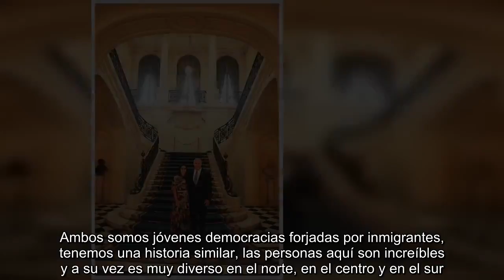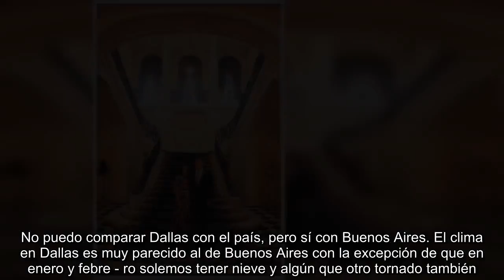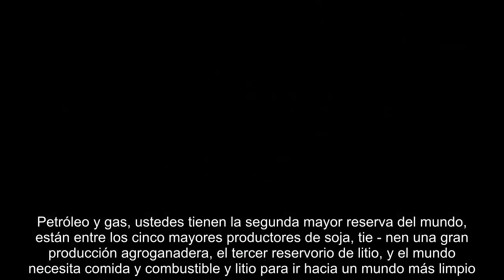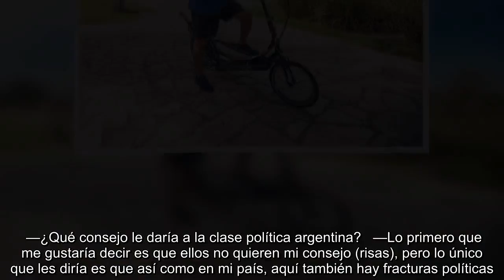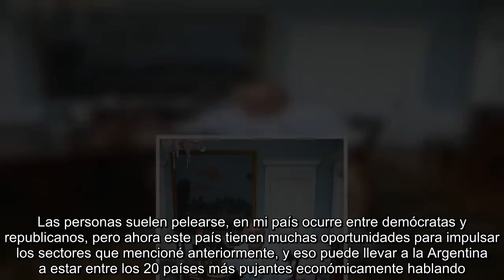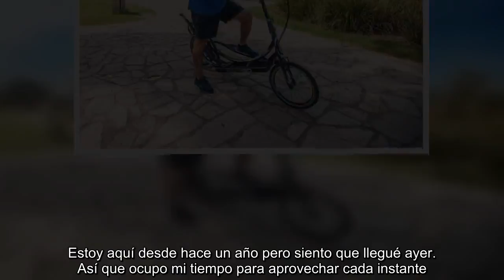Marc Stanley, embajador de Estados Unidos, y su esposa Wendy, en exclusiva: "Nos enamoramos de Argen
Marc Stanley, embajador de Estados Unidos, y su esposa Wendy, en exclusiva: "Nos enamoramos de Argentina".